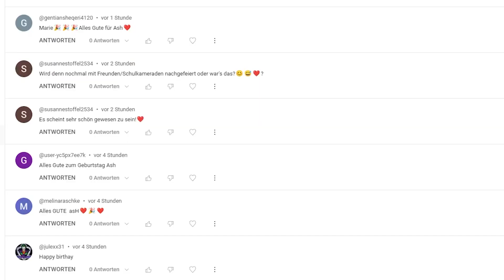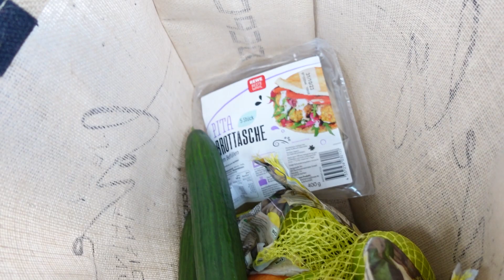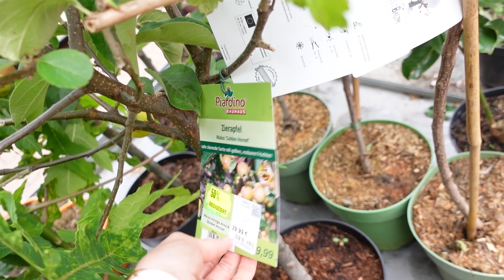Ash's GRÖßTER WUNSCH geht in ERFÜLLUNG 😍 LIVE REAKTION 😅 marieland